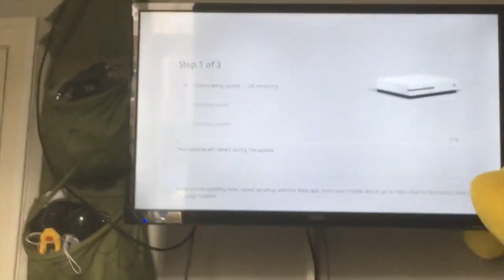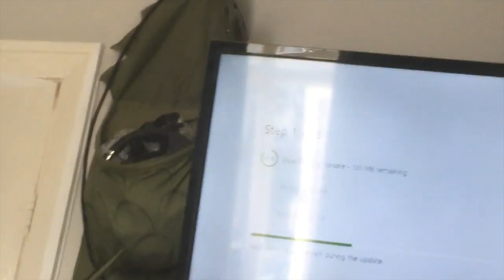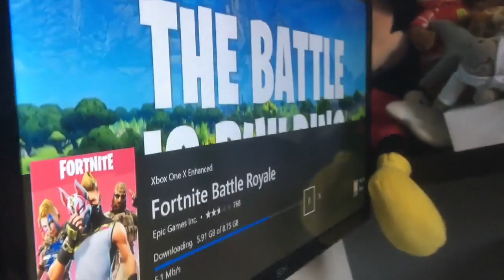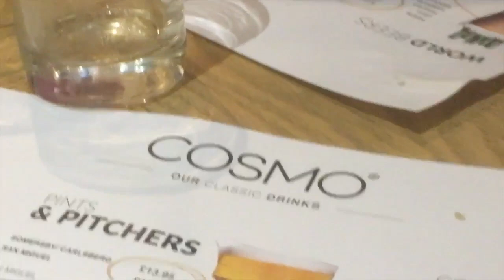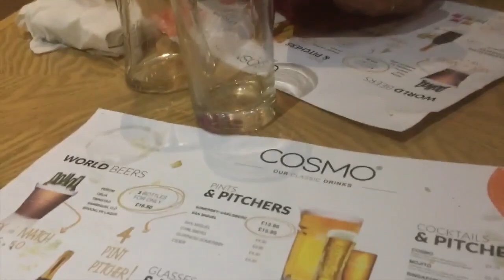16th Birthday Vlog! (Xbox One S)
FOLLOW MY MIXER: JoshPlaysGames6
16th Birthday Vlog! (Xbox One S)

uknowitsjosh2

josh_vlogsyt